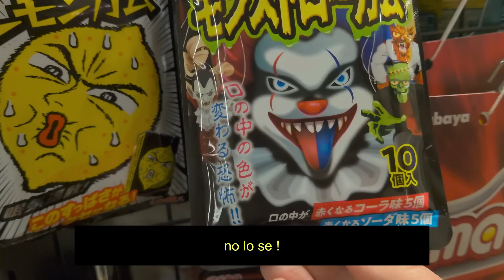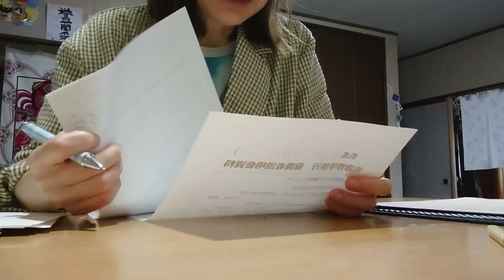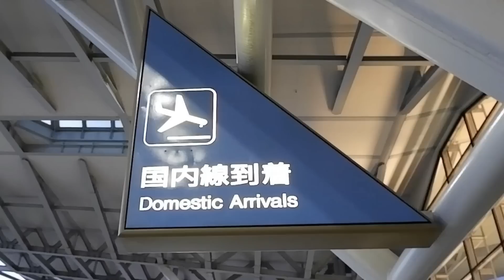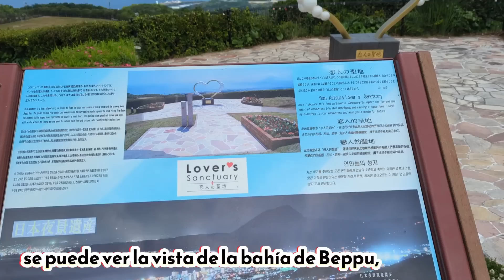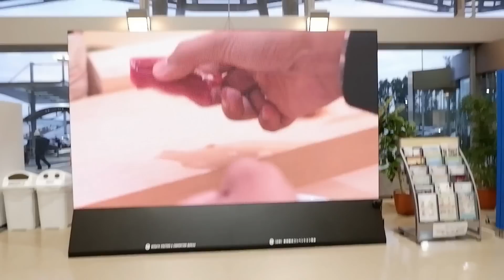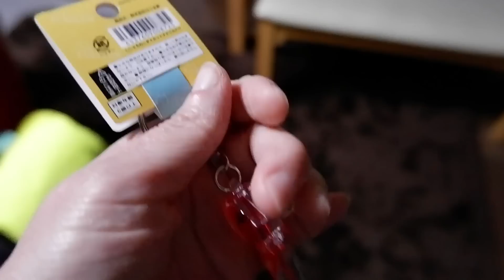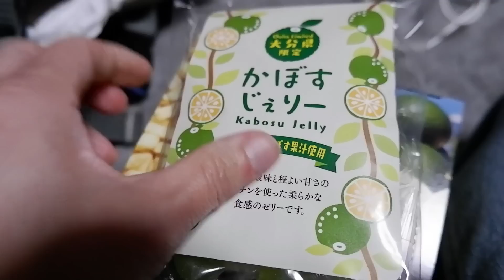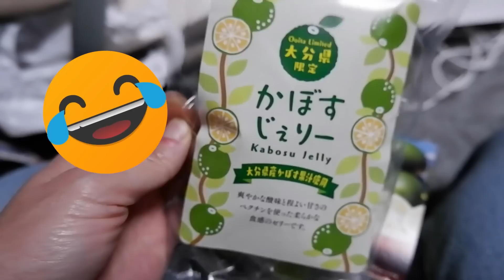Nuevo estilo de vida+comenzo la construccion de la casa